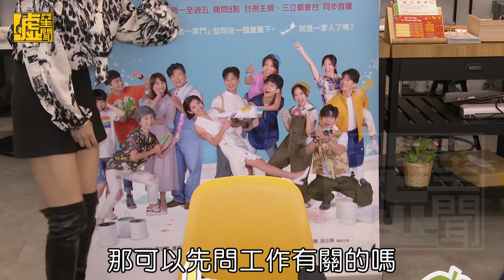米可白談離婚原因：努力過了被問贍養費嚇到頭痛